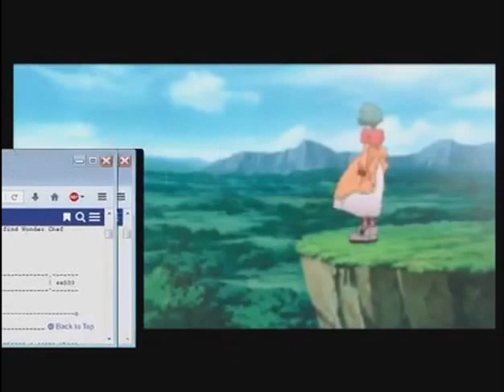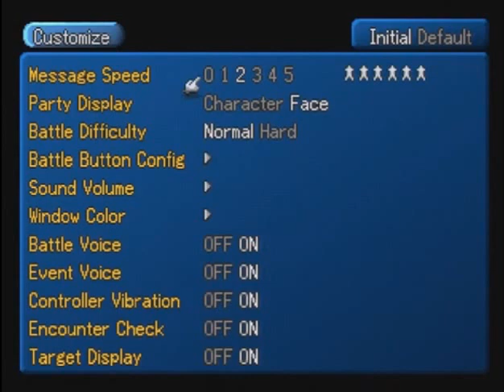Tales of Eternia Multiplayer Playthrough: Rasheans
-Turn on CC for Commentary-

And so it begins! When a mysterious woman falls from the sky, Reid and Farah are there to lend a helping hang. Little do the two know that their entire lives are about to flipped upside-down, with basically everyone out to get rid of them. The question is, why?